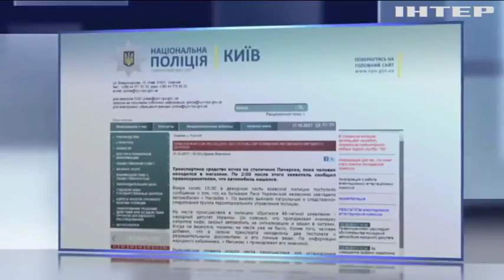У депутата-радикала украли автомобиль с оружием и деньгами